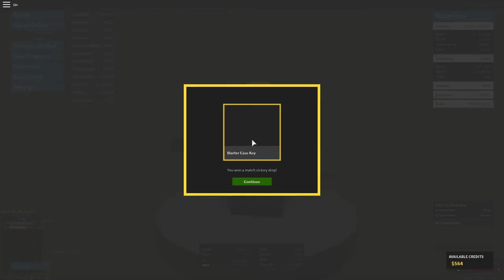Phantom Forces Glitch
Basically, someone on the enemy team could see me as friendly. He could spawn on me, I had the friendly marker for him, and he was unable to hurt me.